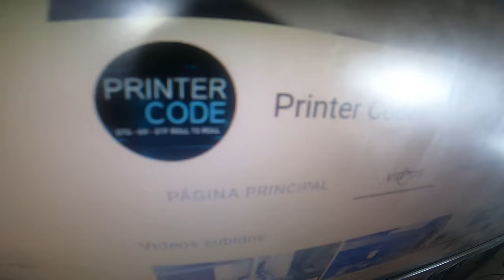Epson L1800 Roll To Roll with Stepper Motor for DTF - Part 1